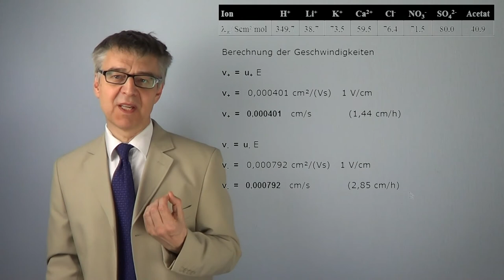PCÜ45 Driftgeschwindigkeit von Ionen im elektrischen Feld - Ionen wandern im Schneckentempo